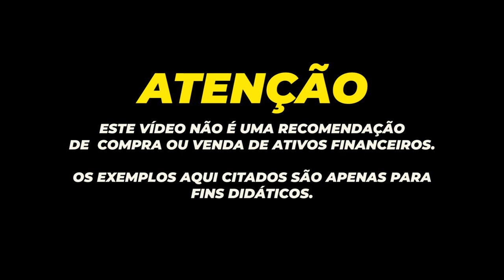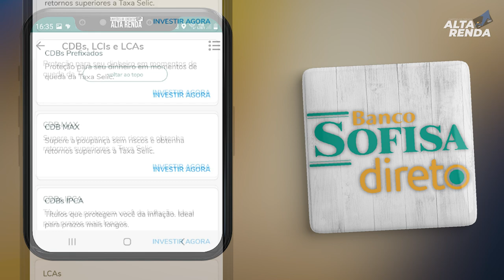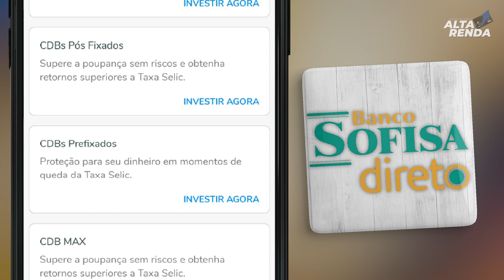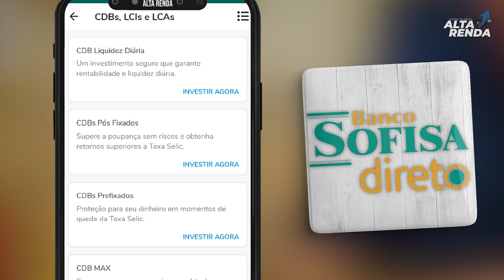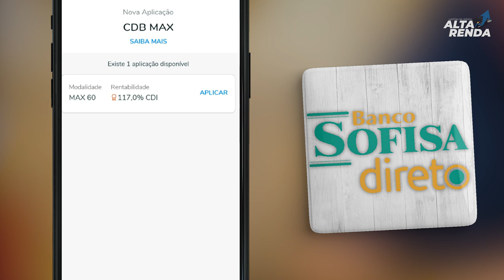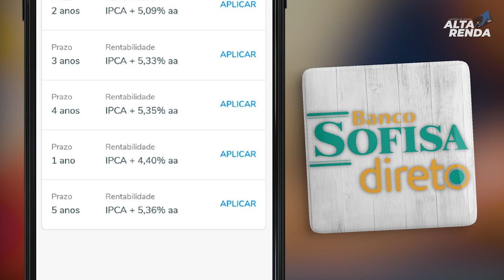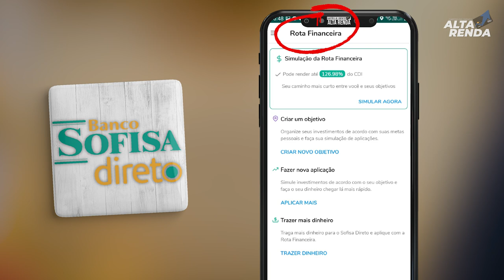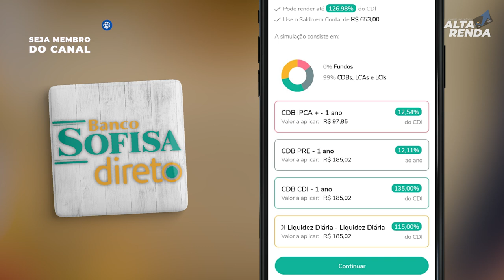💳SOFISA DIRETO SELIC A 7.75% ONDE VOCÊ ESTA INVESTINDO NO SOFISA? JA PEGOU SEU CARTÃO BLACK?